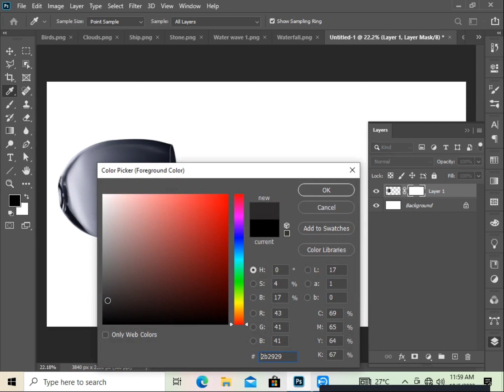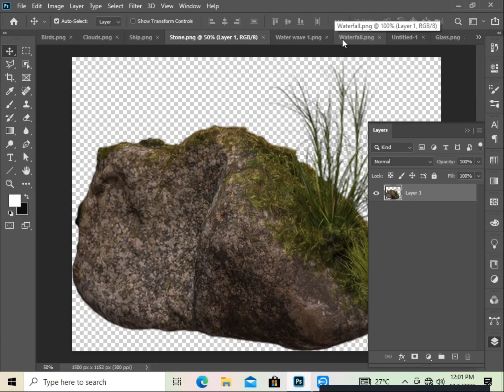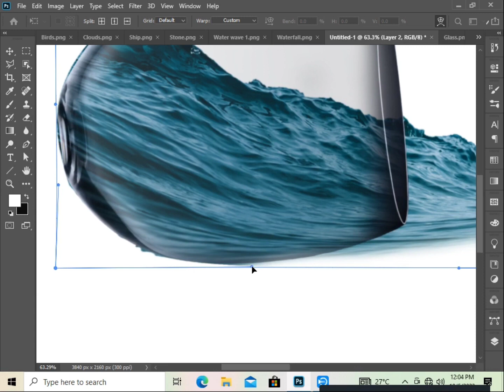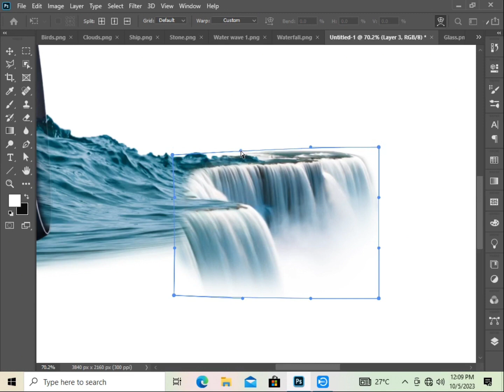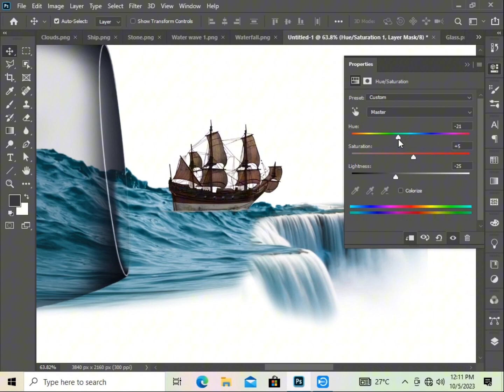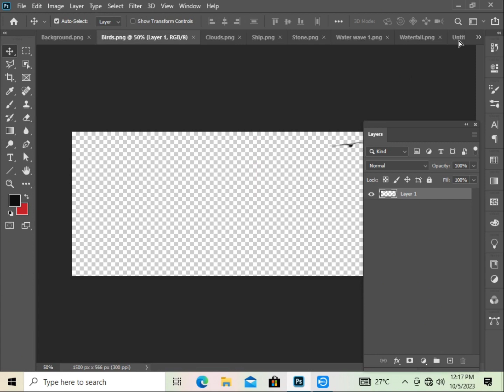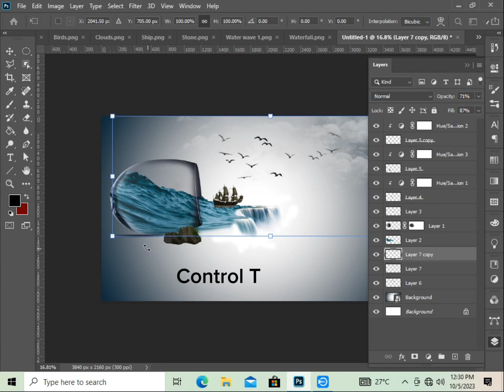How to create Photo manipulation in Photoshop | Seekhopakistan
to create Photo manipulation in Photoshop | Manipulation in Photoshop

Seekhopakistan,